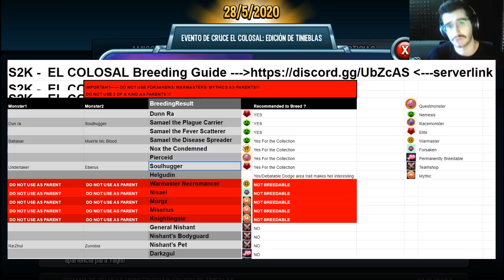LEGENDARIOS de OSCURIDAD GRATIS! - EL COLOSAL (Todas las combinaciones) - Monster Legends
💸Maneras de donar y ayudar el canal💸
🌟Codigo IMIGBO en la Tienda de Fortnite o Epic!